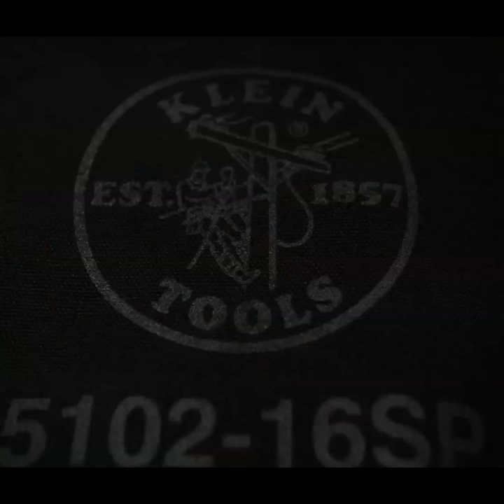Classic Style - Signature Series & Classic Charger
See the new Signature Series personalized bags with a classic Dodge Charger.